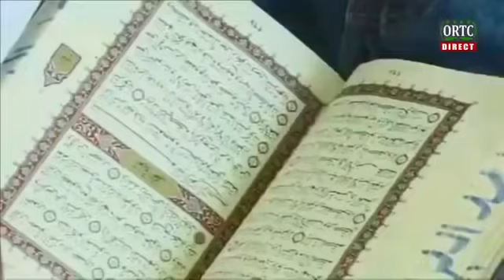Darsa de Foundi ALI HADJI - 29 avril 2021 : Bon Ramadan Kareem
A l'occasion du mois sacré de Ramadan, je vous présente les Darsa de Foundi ALI HADJI depuis Moroni, le 29 avril 2021.
Je vous souhaite un très bon mois de Ramadan.